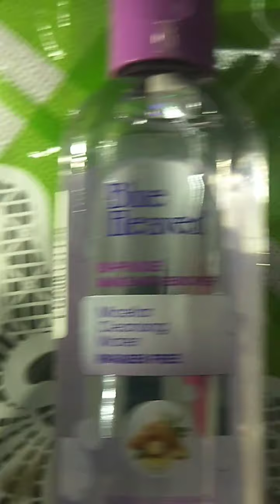rakhi makeup/get unready😌 new products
Blue Heaven Bi-Phase Makeup Remover + Micellar Cleansing Water (125 ml)

haircareplaylist

All these videos are made by me I create my own content noone has the right to copy my content my permission is required before you take my content.